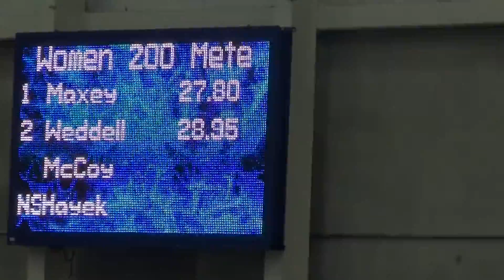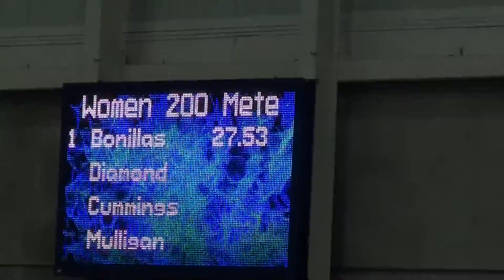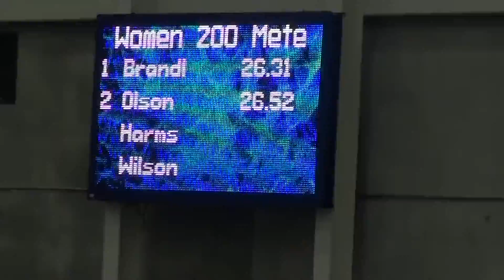2021 Polar Dog - Women's 200m Dash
2021 Polar Dog - Women's 200m Dash

Bulldog Fieldhouse, NE